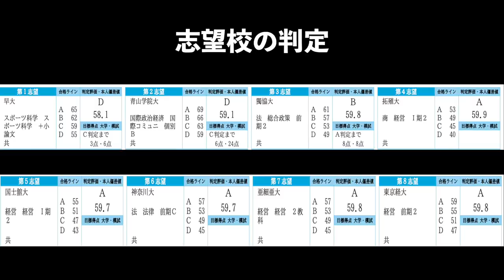【最後の模試】駿台共通テストプレと予想問題の結果【早稲田スポ科を目指す坂上】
【志望校決定】全統共通テストプレ結果と桃パックの結果【早稲田スポ科を目指す坂上】

第３回駿台・ベネッセ共通テスト模試結果と青パックの結果【早稲田スポ科を目指す坂上】

‹出演者情報›
もりてつ
発音指導士